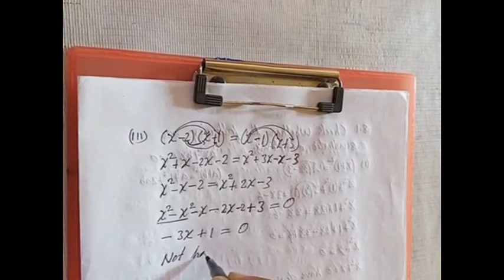Class X Math || Chapter 4 || Exercise 4.1 || Thanbang Humbor Teron.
Class X Math . Chapter 4. Exercise 4.1. Thanbang Humbor Teron. Math. Class X. Exercise 4.1 Q 1. Class X Math chapter 4 Exercise 4.1.